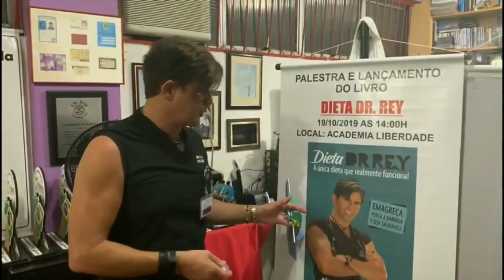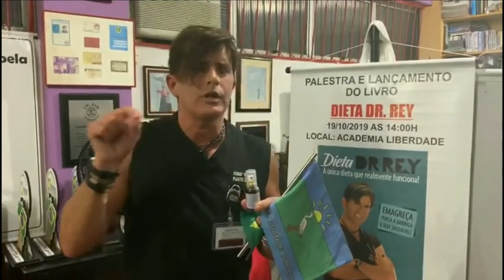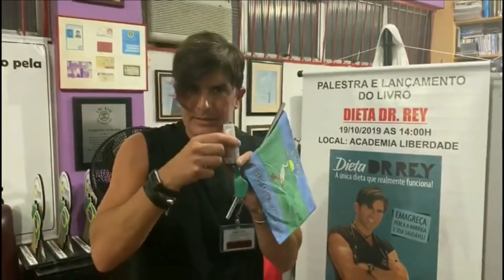Dr. Rey - Mel - emagrece e cura!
NESTE CANAL VOCÊ ENCONTRA: Tudo sobre dietas e emagrecimento, estética e saúde com Dr. Rey!

Aprenda como ter um estilo de vida saudável, mantendo o corpo lindo e em forma de um jeito muito simples e prático, com dicas exclusivas e um grupo VIP no Whatsapp para tirar suas dúvidas!

Neste vídeo eu conto porque o mel faz você emagrecer e quais são alguns dos problemas de saúde que podem ser curados com ele! Não deixe de assistir!